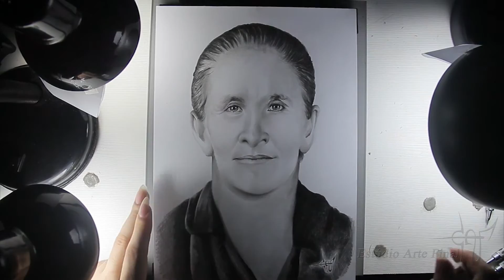Time Lapse - Portrait A4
desenho a lapis sobre papel canson A4
Curtam a nossa fanpage pra dar uma força no canal